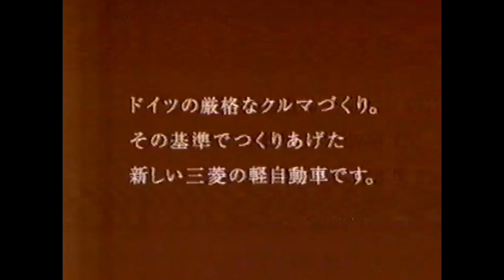三菱 EKワゴン CM